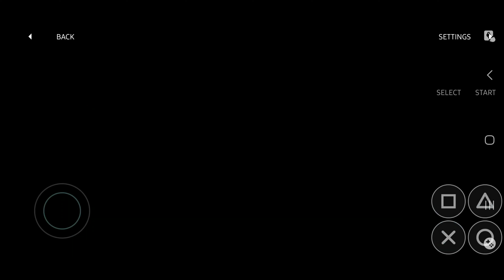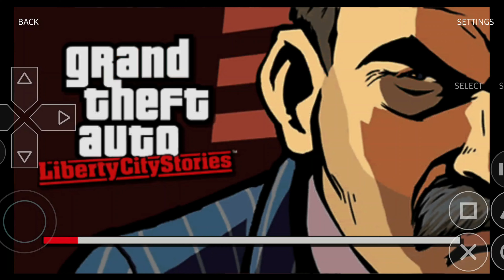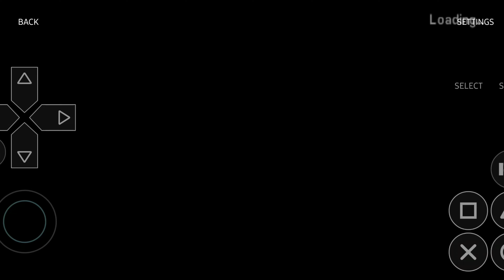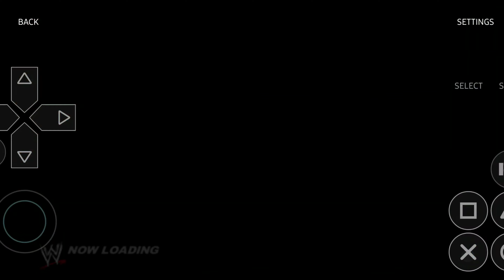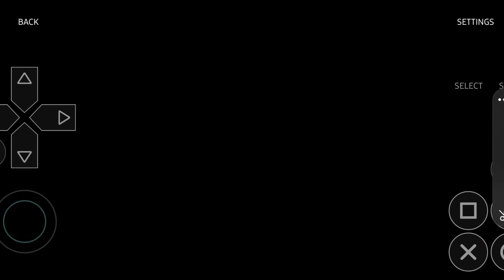اخيرا جربنا GTA و GOD OF WAR و WWE على المحاكي الجديد (على Play Store)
تجربة العاب على محاكي MyPSP الجديد على Google Play Store

mypsp google playstore
gameplay god of war mypsp
gameplay wwe 2011 mypsp
gameplay gta mypsp
gameplay dragon ball mypsp
gameplay games mypsp
mypsp emulator google playstore

MYPSP : Google Play Store